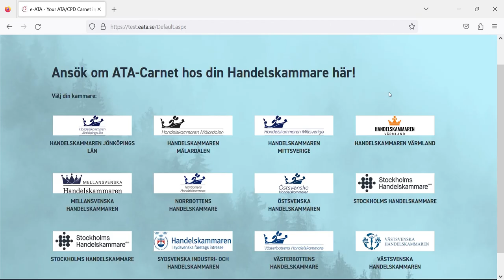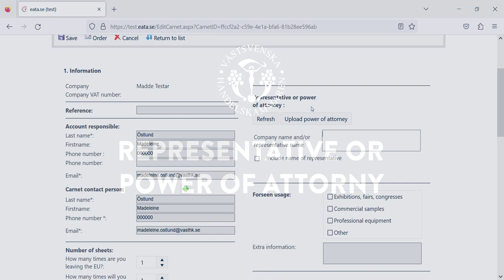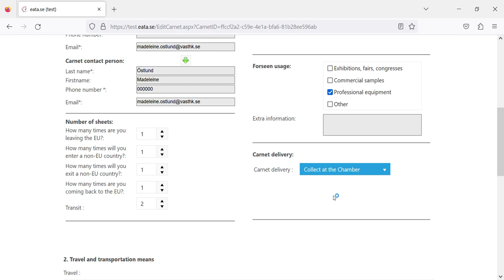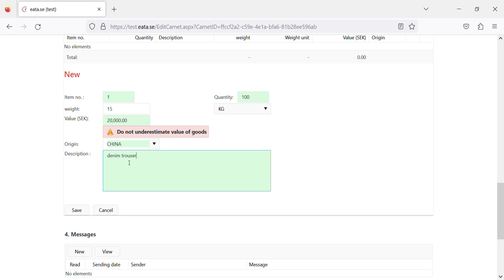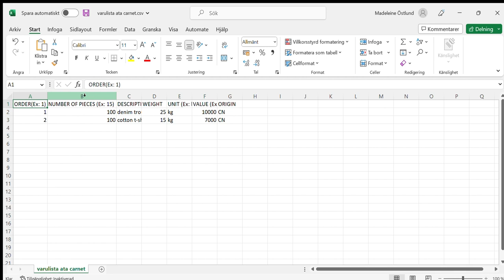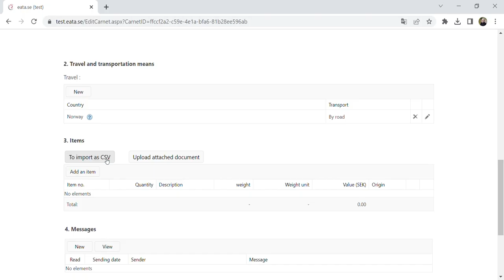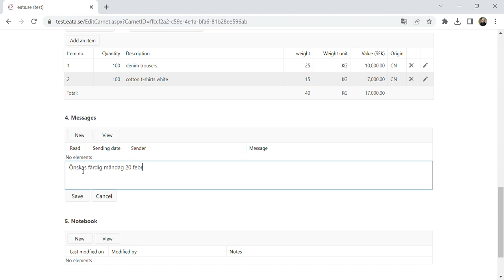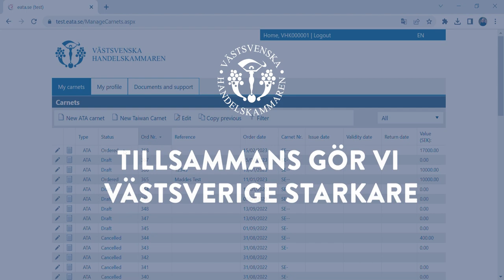Hur man ansöker om en ATA-carnet i e-ATA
Vad är en ATA-carnet och hur ansöker man? En ATA-carnet är ett internationellt tullpass för varor som används vid tillfällig export utanför EU av varuprover, yrkesutrustning eller utställnings- och mässgods. Vi hjälper dig ansöka om en ATA-carnet, så slipper du betala införtullningsavgifter och moms i landet du ska besöka. Se filmen eller läs mer på vår hemsida nedan. Vi svarar på dina frågor om Handelsdokument och ATA-carnet.